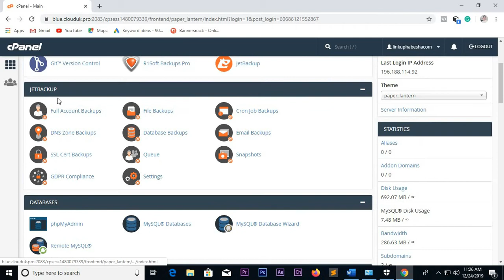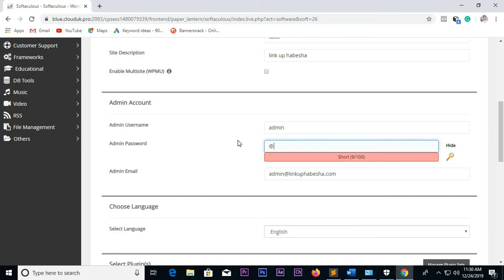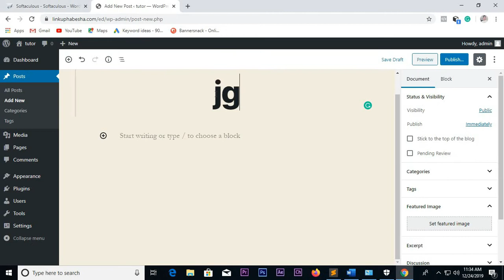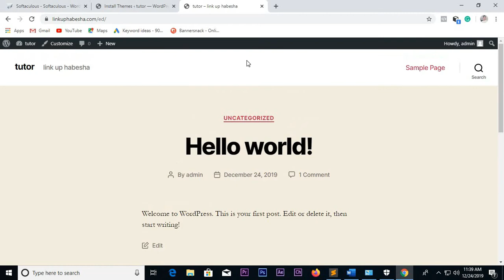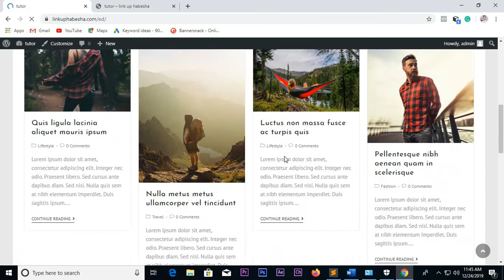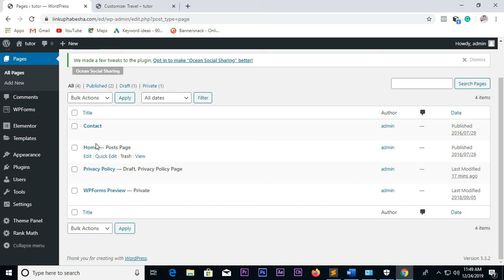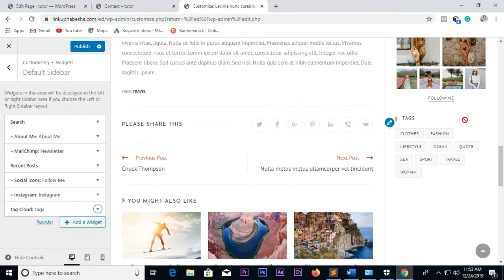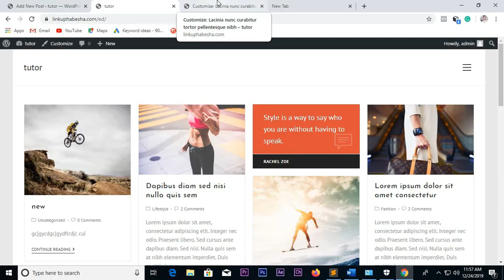How to create Website for beginner Part One In Amharic 2020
How to create a website for beginner  Part One In Amharic 2020

Hy there welcome bach to another video in this video you will be able to know about

1 Function Of CPanel
2  Definition of file manager in Cpanel
3 what do we mean by FTP
4 how to install WordPress
5 back end of WordPress
6 plugin
7 theme

CPanel
cPanel is the web hosting control panel, or software that facilitates the management of a web hosting server, developed by cPanel, LLC, an American corporation. The software provides a graphical interface and automation tools designed to simplify the process of hosting a web site to the website owner or the "end-user".

what is FTP
The File Transfer Protocol is a standard network protocol used for the transfer of computer files between a client and server on a computer network. FTP is built on a client-server model architecture using separate control and data connections between the client and the server.

In computing, a plug-in is a software component that adds a specific feature to an existing computer program. When a program supports plug-ins, it enables customization